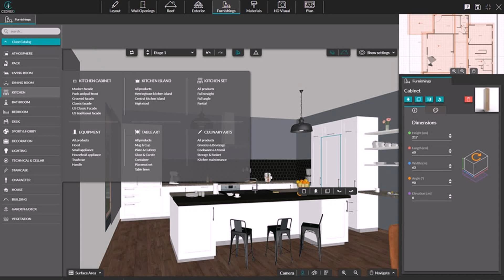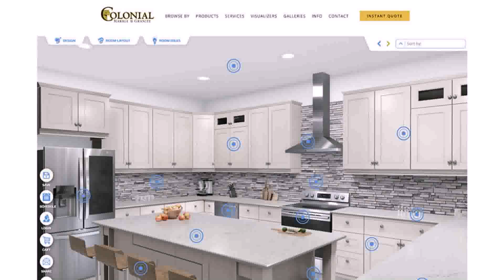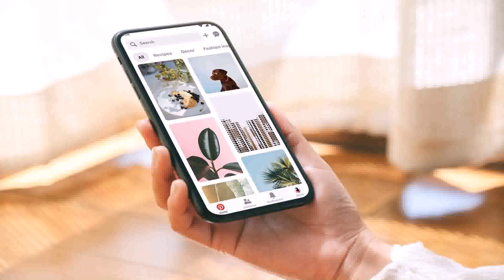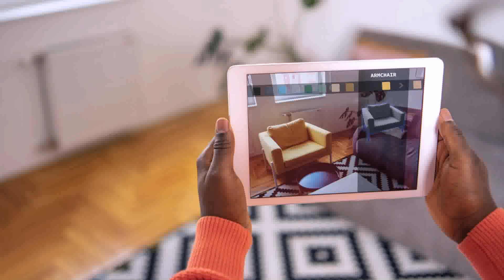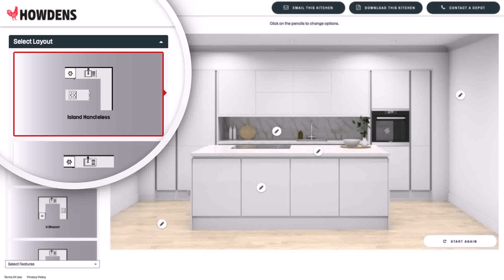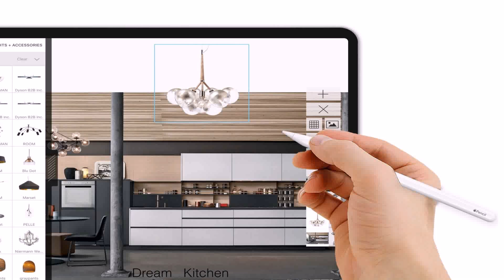Best Free App To Design Kitchen